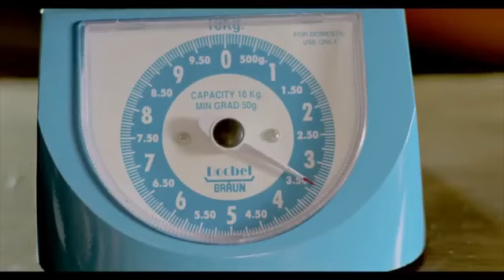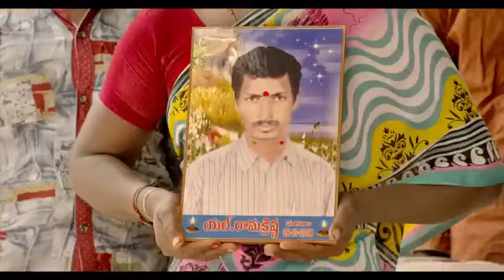శతమానం భవతి ! Chandrababu Sathamanam Bhavathi Song || Telugudesam Party || Bezawada Media